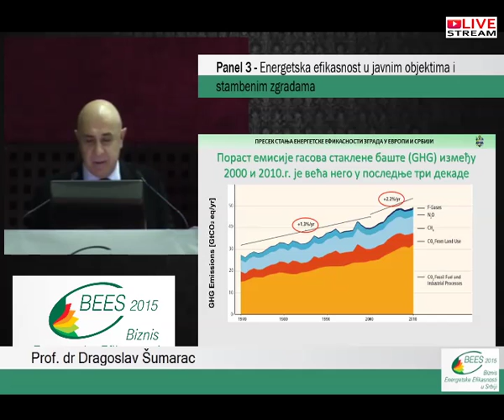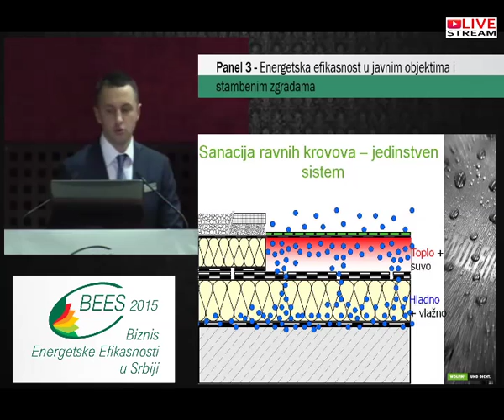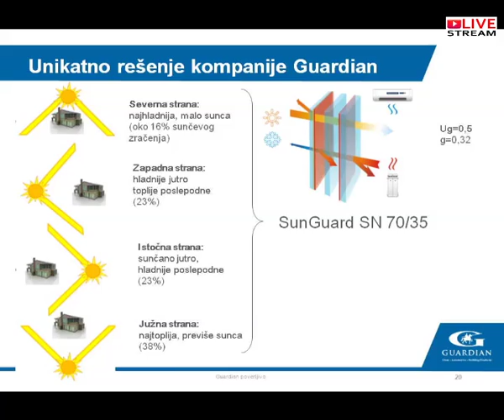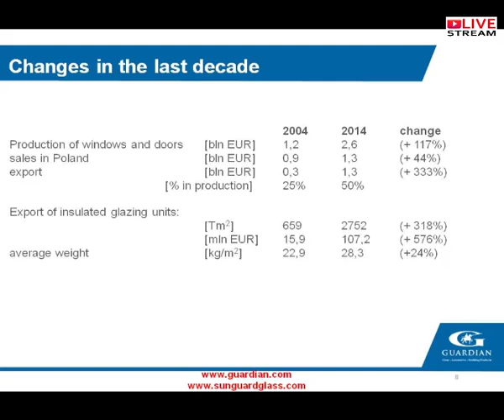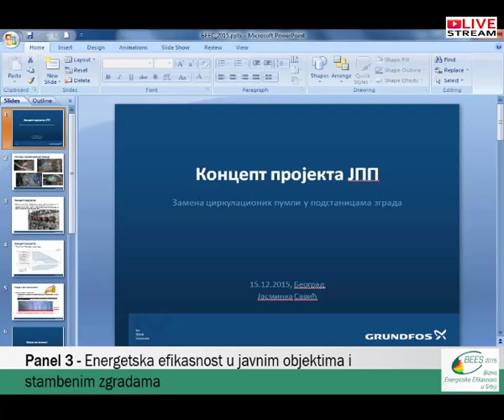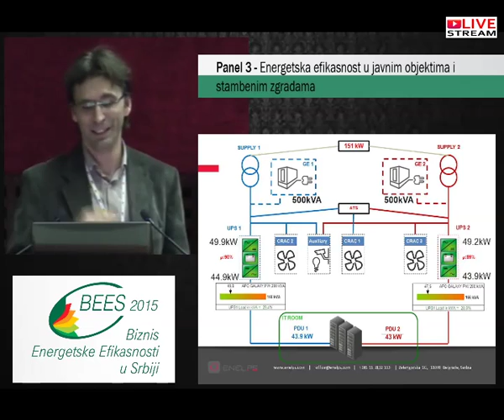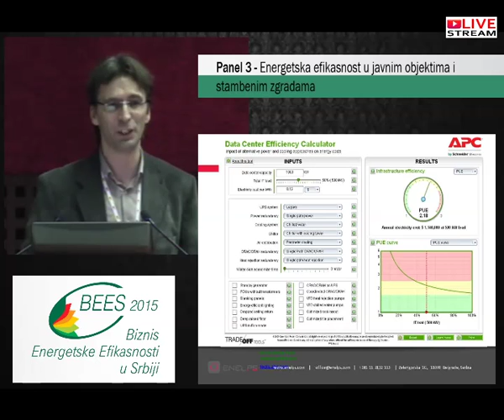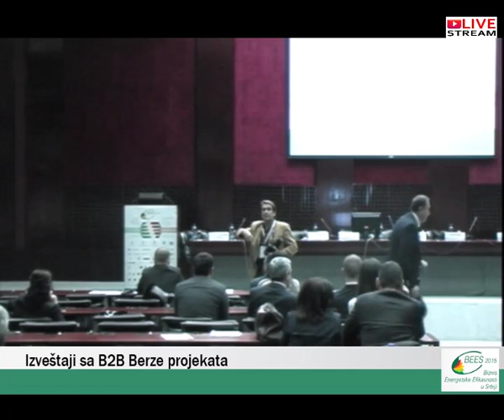BEES 2015 - 15 Decembar 2015. - III deo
III deo konferencije BEES 2015, Beograd, Sava Centar
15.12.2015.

00:02:10 - treći panel - Energetska efikasnost u javnim objektima i stambenim zgrada
1:38:30 - Svečana dodela nagrada - BEES 2015 AWARD

Pozovite strimTIM za direktan TV internet prenos događaja (Live Stream Production)
Uživo snimanje, montiranje i emitovanje vašeg iventa putem interneta. strimTIM lajv strim produkcija stvara pravi spektakl od vašeg događaja! strimTIM TV prenos gleda se po celom svetu i to na mobilnom telefonu, tabletu, laptop ili desktop računaru.
strimTIM je zaslužan za strimovanje preko 50 raznih konferencija, seminara, promocija i sličnih događaja iz cele Srbije: Beograd, Novi Sad, Niš, Kopaonik...
Da vas vide bliže - pozovite strimTIM    064/  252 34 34